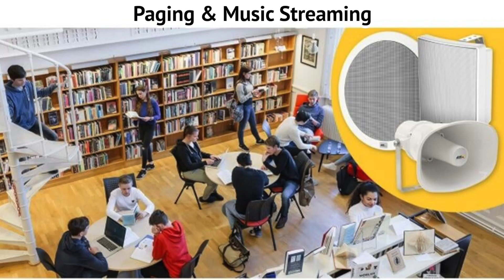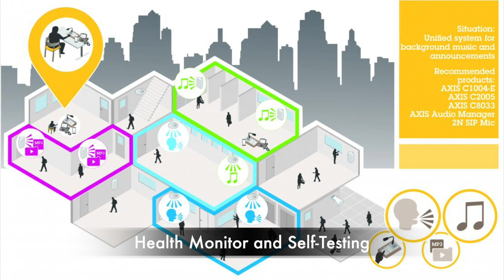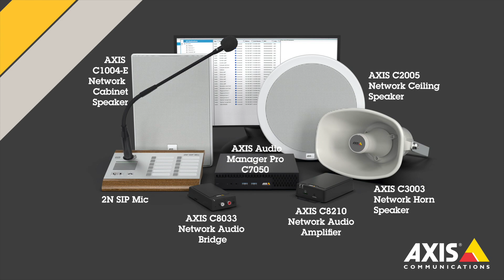Axis Network Audio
This video is about Axis Network Audio and many of the features that will improve communication across your work environment.